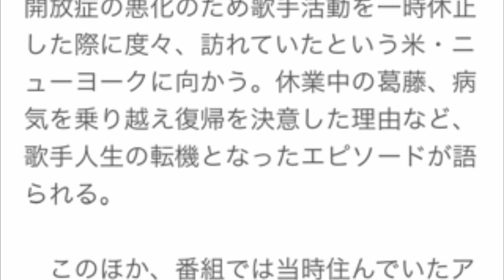アナザースカイ 中島美嘉 「一目惚れ」だった 新婚生活をTV初告白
YouTubeで月36万稼ぐ方法はこちらをクリック♪

アナザースカイ テーマ曲アナザースカイ 鉄拳アナザースカイ テレビアナザースカイ 提供アナザースカイ 天音アナザースカイ ラスベガスアナザースカイ ランキングアナザースカイ ラモスアナザースカイ 来週アナザースカイ ラモス瑠偉アナザースカイ 水嶋ヒロアナザースカイ 道重アナザースカイ ミッツマングローブアナザースカイ 美織アナザースカイ 水原希子アナザースカイ スタジオセットアナザースカイ スポンサーアナザースカイ スーツケースアナザースカイ 好きアナザースカイ スペインアナザースカイ 香川照之アナザースカイ カメラアナザースカイ 歌アナザースカイ 香川アナザースカイ 葛西アナザースカイ アシスタントアナザースカイ amiアナザースカイ 相沢紗世アナザースカイ anaアナザースカイ 安藤忠雄アナザースカイ 再放送アナザースカイ 坂上忍アナザースカイ サントラアナザースカイ 佐藤隆太アナザースカイ 撮影機材アナザースカイ トリンドルアナザースカイ とはアナザースカイ トルコアナザースカイ twitterアナザースカイ トリンドル玲奈アナザースカイ 中村アンアナザースカイ 夏帆アナザースカイ 中百舌鳥アナザースカイ 中田英寿アナザースカイ 夏帆 曲アナザースカイ 意味アナザースカイ 生田斗真アナザースカイ 一青窈
中島美嘉 youtube中島美嘉 ヨガ中島美嘉 妖怪中島美嘉 you send me love中島美嘉 幼少期中島美嘉 卒アル中島美嘉 卒業式中島美嘉 songs中島美嘉 ソニー中島美嘉 創価中島美嘉 熱愛中島美嘉 年齢中島美嘉 猫中島美嘉 年収中島美嘉 ネイル中島美嘉 アルバム中島美嘉 always中島美嘉 愛してる中島美嘉 明日世界が終わるなら中島美嘉 amazon中島美嘉 初恋中島美嘉 ハイレゾ中島美嘉 八日目の蝉中島美嘉 ハーフ中島美嘉 歯中島美嘉 すっぴん中島美嘉 素直なまま中島美嘉 好きな曲中島美嘉 スタイル中島美嘉 supreme中島美嘉 清水邦広中島美嘉 新曲中島美嘉 身長中島美嘉 シングル中島美嘉 刺青中島美嘉 離婚中島美嘉 両親中島美嘉 料理中島美嘉 リング中島美嘉 流星の絆中島美嘉 胸中島美嘉 music中島美嘉 昔中島美嘉 昔 画像中島美嘉 無料視聴中島美嘉 桜色舞うころ中島美嘉 最近中島美嘉 作詞中島美嘉 最新アルバム中島美嘉 桜色舞うころ youtube